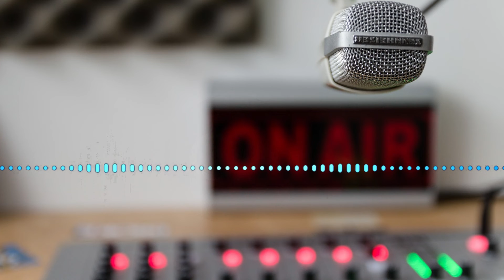Luis_Tenemaya_Resumen_Unidad1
Este es el resumen de la Unidad #1 lo comparto con ustedes esperando que quienes aman esta profesión que es la locución la puedan apreciar y valorar tanto como yo.